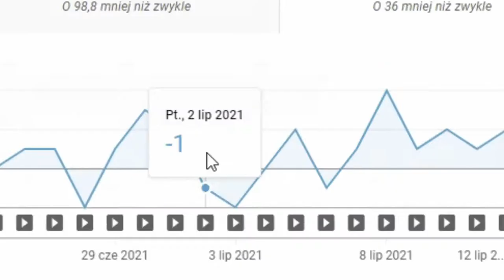JAK UJEŻDŻAĆ WITHERA? - Przegląd Modów #4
Wysyłałem ten film 5 godzin. Restrukturyzacja w toku - od poniedziałku nie będzie już spóźnień.

Cześć! W dzisiejszym odcinku z naszej serii Minecraft sprawdziliśmy pozostałe miecze z moda Useless Sword! Zapraszam do oglądania! ;P

Jeżeli odcinek się spodobał, zostaw like! Jeżeli więcej odcinków się spodobało, zostaw suba!
Jeżeli masz pomysł na zmianę, wyraź swoją opinię w komentarzu!

FAQ: Wersja?
1.16.5 + Forge + mody
Jak pobrać modyfikacje?
Muzyka?